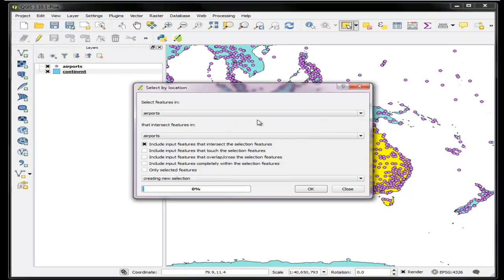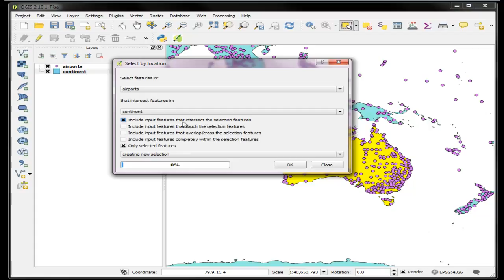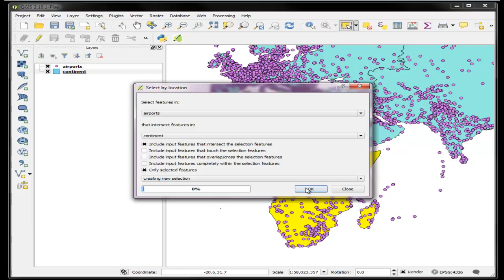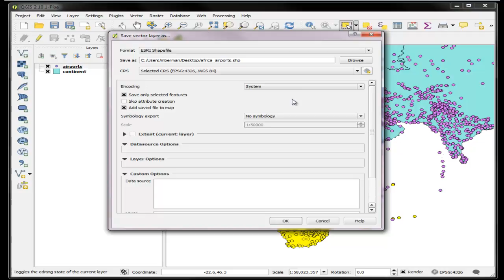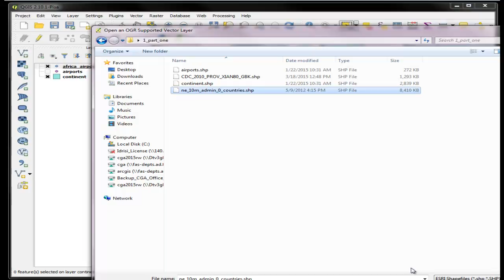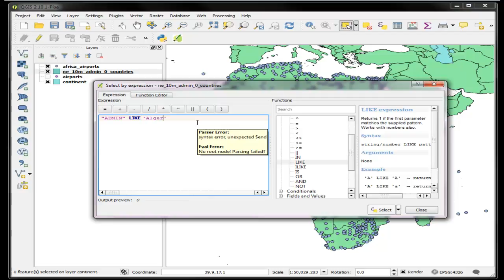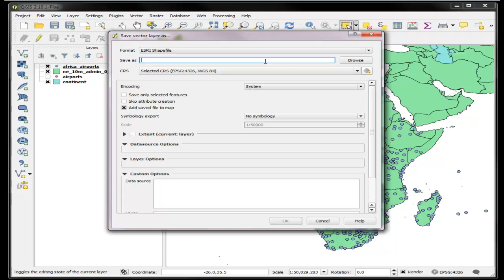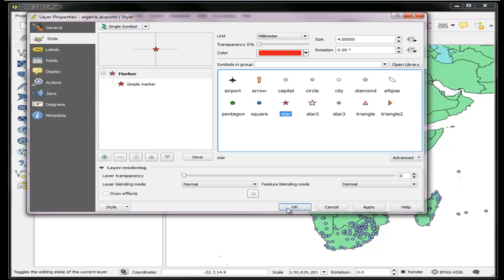QGIS (2.10 Pisa) SELECTION TOOLS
Demonstrating SELECT BY LOCATION tool and QUERY BY EXPRESSION selection methods.    Also saving selection to a new layer.